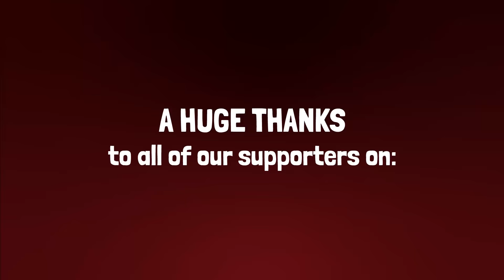Ruining friendships in 7 Days to Die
I hope you enjoy our first ever 7 Days to Die video!